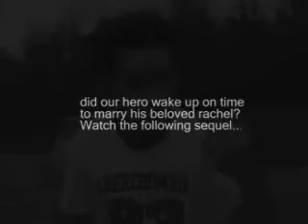Pre Wedding banque Show Reel- adam chua- caricaturistsg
A man need to wake up from his deep slumbering dream so that he could make it for his wedding. Watch how he encountered x men cyclops, a voyage to the sea with sea creatures and surviving the ordeal in time. A movie theme added to spice the banquet!